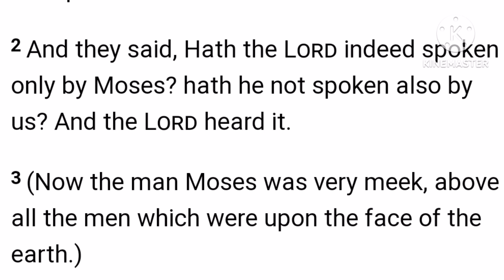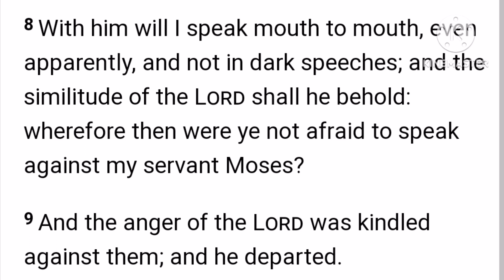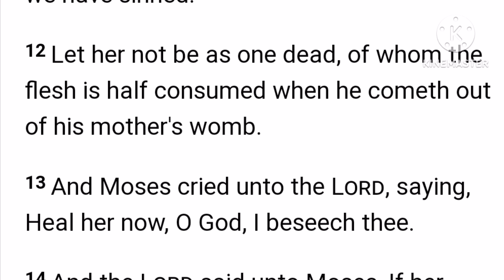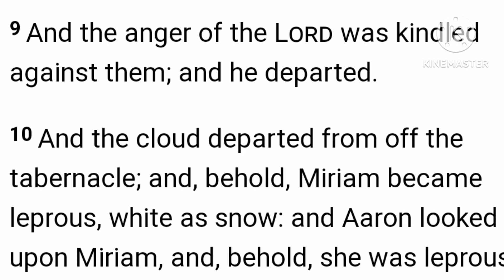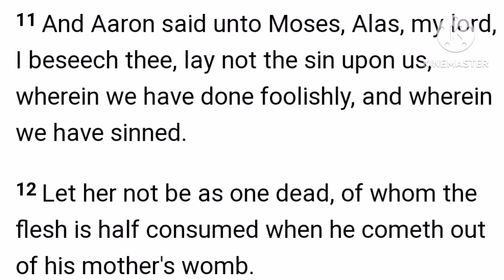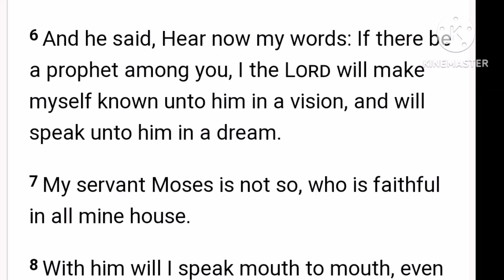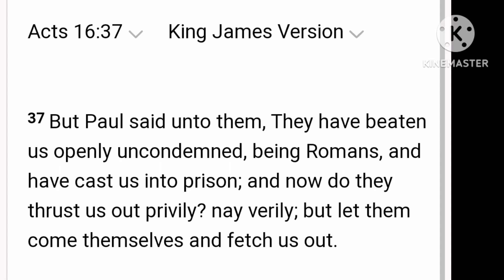LET US STOP THIS SIN(FOOLISHNESS)! OUR CALLING IS DIFFERENT!